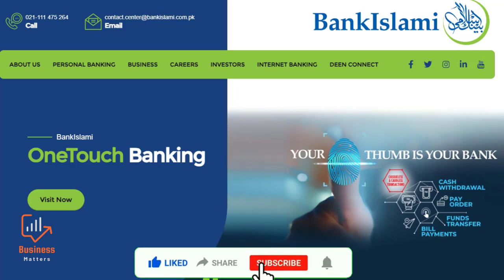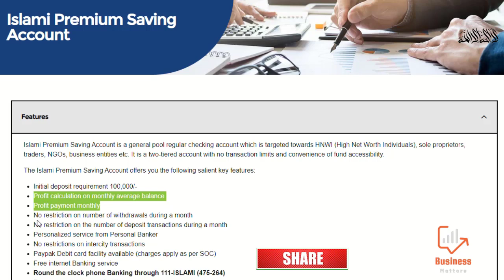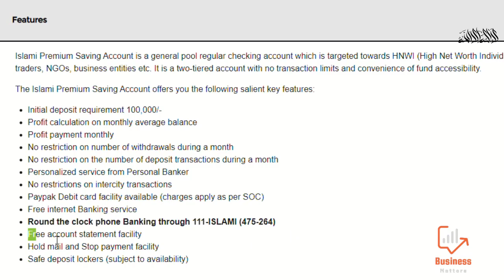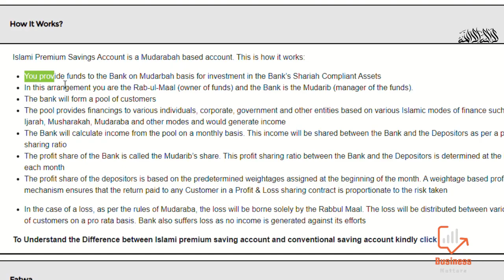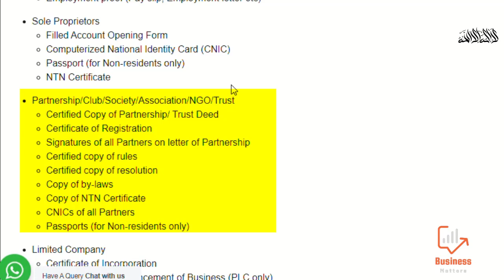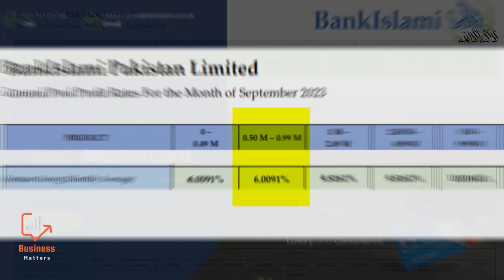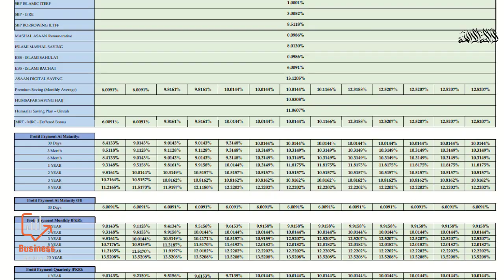Bank Islami Premium Saving Account | Open Account in Bank Islami | Halal Profit | Business Matters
Hi guys, in today's video, I am sharing details of the Bank Islami Premium Saving Account and explaining how to open an account in Bank Islami to take Halal Profit. Bank Islami is one of the leading Islamic banks in Pakistan. Hope you like the video. Let's start .

Bank Islami Premium Saving Account | Open Account in Bank Islami | Hala Profit | Business Matters

Business Matters
Bank Islami
Bank Islami Premium Savings Account
How to open an account in Bank Islami
How to open a Bank Account
Bank Islamic Profit Rates
Halal Profit
Open an account in Bank Islami
Saving account
Best saving account of Bank Islami
Best saving account
Best Islamic Bank in Pakistan
Bank Islami profit rates
Bank Islami Pakistan Profit Rates 2023
Bank Islami saving accounts
Bank Islami saving accounts profit rates
Bank Islami munafa
Islamic accounts Bank Islami
Bank Islami Sahulat account profit
Islami Bachat account
Islami Asaan account profit
Bank Islami declared rates
Bank Islami monthly profit rates
how to calculate profit on bank account
how to calculate monthly profit on savings account
Bank Islami all savings accounts
Bank Islami account
Bank Islami is best or not